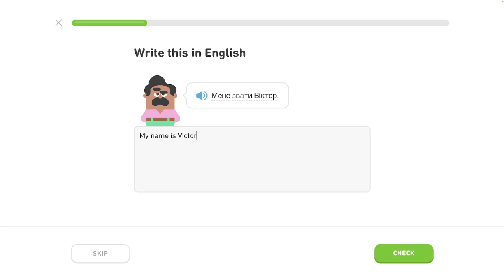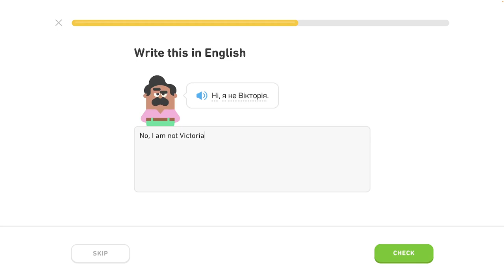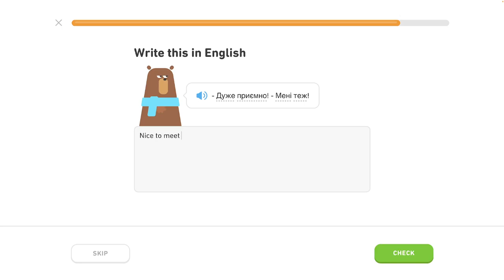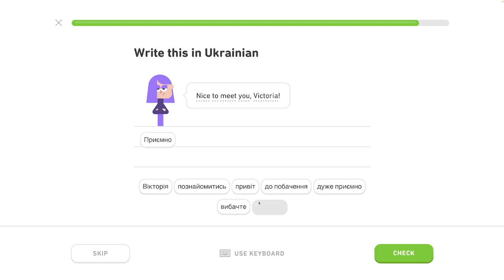🇺🇦 Vety - level 3/6 - lekcia 1/3 - Ukrajinsky s Yetim